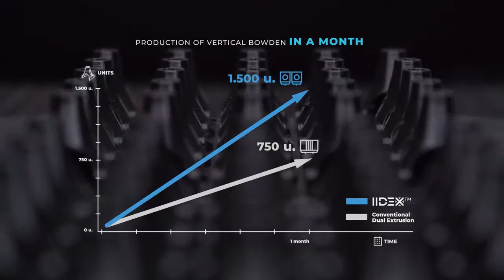Tehnologia IDEX pentru productia de serie mica si mijlocie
BCN3D a demonstrat ca fabricarea aditiva este solutia cea mai rentabila pentru producerea de serii cu volum redus, inclusiv a 47 de bucati de plastic printate 3D pentru fiecare imprimanta 3D fabricata. Pentru a optimiza fabricarea, BCN3D utilizeaza tehnologia IDEX, dubland capacitatea de productie a imprimantei in comparatie cu imprimantele 3D conventionale de birou. Aceste piese sunt realizate la ferma de printare BCN3D, o ferma construita cu 63 de imprimante 3D BCN3D care functioneaza 24 de ore din 24, 7 zile din 7.